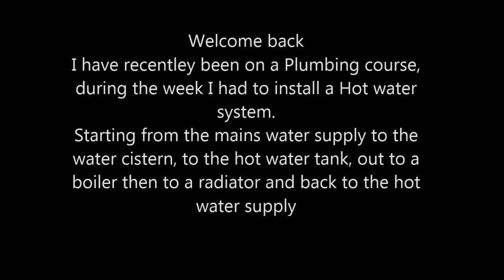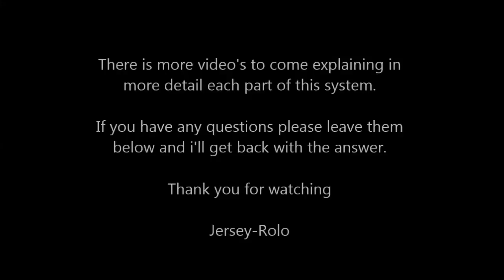Basic Central heating system to & from hot water cylinder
A quick movie about how a hot water cylinder gets cold water, from the mains supply and distributes the hot/cold water to the house. Also including how a central heating system gets the hot water to the cylinder from the boiler and delivers it to the radiators.

If you have any question's please leave them below.